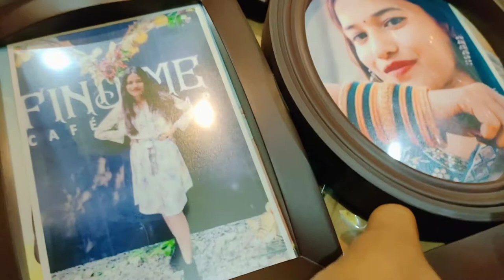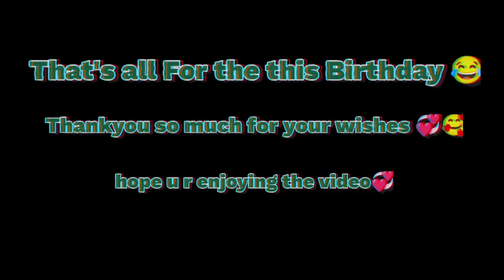Best birthday Ever✨ 🥳 My 22 Birthday Vlog 🥳